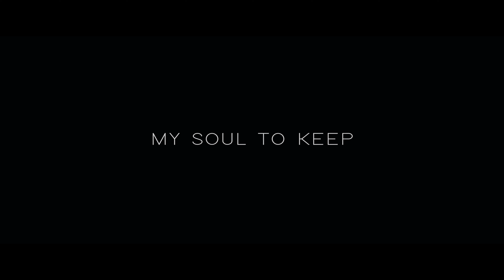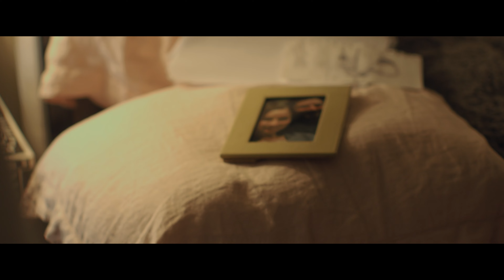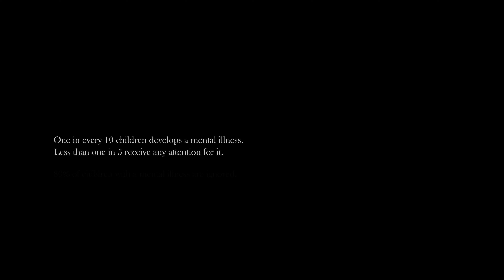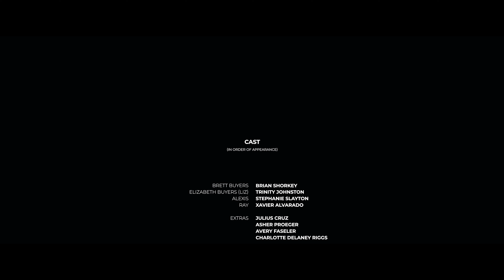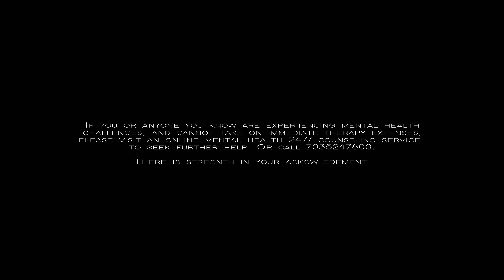Short Film- MY SOUL TO KEEP *Psychological Thriller*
Months after her mother passes away, Liz spots her dad meeting a mysterious woman who seems to be attempting to replace her deceased mother.  When the two butt heads, a raging fuel is triggered.

DIRECTED BY:
Russell Reed
PRODUCED BY:

Kelly Johnston

CAST:
Brett:  Brian Shorkey
Liz: Trinity Johnston
Alexis: Stephanie Slayton

Ray: Xavier Alvarado

Hi!  I'm Trinity Johnston and I love making fun and crazy youtube videos.  I hope you enjoy watching me and my CREW do all types of challenges together.   Our goal is to have fun and hopefully make you laugh.  You will also see my vlogs, pranks, and crushes revealed.  I'm 13 years old and I love sports, especially volleyball and soccer.  My true passion is acting in films and on the stage.  I appreciate your support and I'm glad you are with me on this amazing adventure!